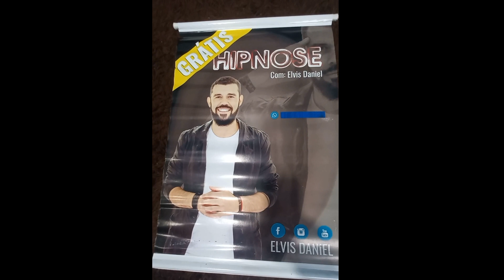SAGA 200 [ VÍDEO 127 ]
E ai, seus lindos!
Elvis Daniel aqui.

Neste vídeo, compartilho com vocês, sobre a possibilidade de voltar a trabalhar como empregado heim!

Será?

Vamos ver né,  vamos aguardar cenas dos próximos capítulos, pra ver o que de fato vai rolar!

Por enquanto, vai dando um confere aí nesse vídeo e vamo que vamo!

Enfim.

É isso!

E é isso!

Ah!!!

E, se quiser também transformar sua vida da forma certa, assim como eu transformei a minha a luz da prática do Ho’oponopono!

É só acessar o link!

E adquirir meu livro, que lá tem tudo que você precisa saber para fazer o Ho’oponopono da forma correta! 🫡😁

Enfim.

É isso!

Abraço!